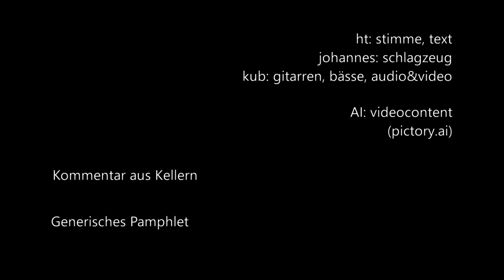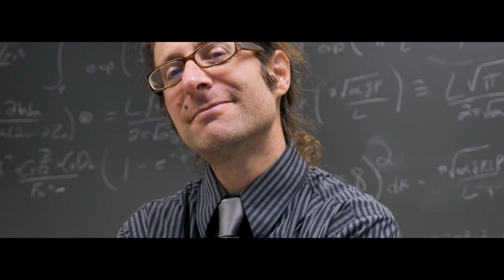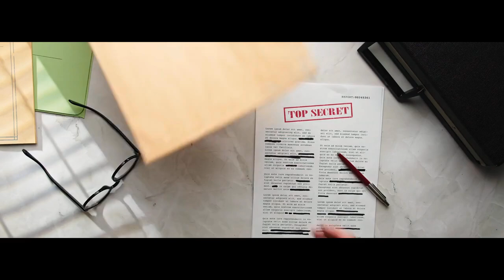Kommentar aus Kellern - Generisches Pamphlet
Wir gehen mit der Zeit.